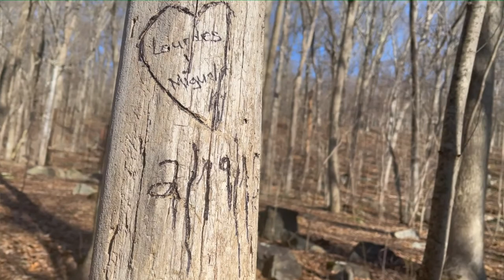celebramos el cumpleanos de mi hermana y el domingo nos fuimos de 🎣 hay que valorar nuestra vida :)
hola has llegado al canal de lulu vlogs somos una familia de 4 y vivimos en Nuevayork. ❤️Me gustaria que te quedes en mi casita y formes parte de mi familia. Somos personas super chebres y respetamos a todo el mundo🌍 . Gracias por estar aqui y te prometo que no te vas aburrir. Yo me llamo lourdes(lulu) mi esposo se llama miguel y mi hijo se llama Jayden y mi bebe prr se llama Rey.🐶Por favor no olvides de subscribirte y comentar y poner like👍 haci nuestra casita se hace mucho mas grande! Dame una oportunidad y quedate conmigo !❤️❤️❤️❤️❤️
mi Instagram es : lulu_vlogs_84
mi tiktok luluvlogs84